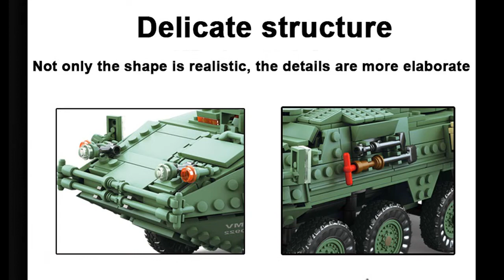KAZI 10001Stryker MGS-M1128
KAZI 10001Stryker MGS-M1128, 1672 parts.
How much do this cost & Where to buy?